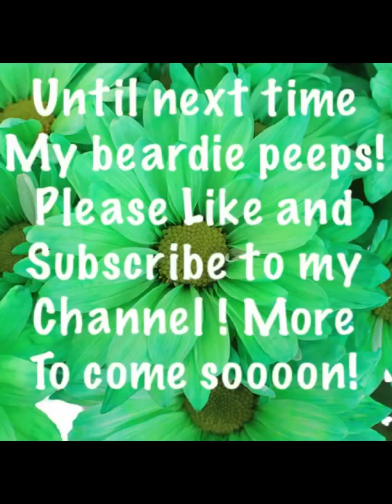Beardie Burrito!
Hi my name is Murphy Ann - I love having my picture taken and making videos. I have a lot of new and fun things coming up soon to show you!